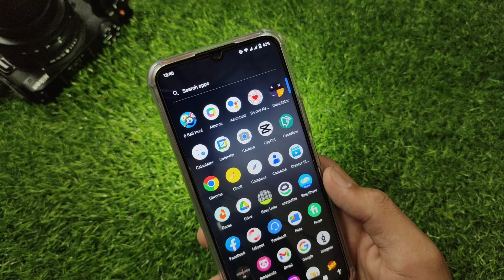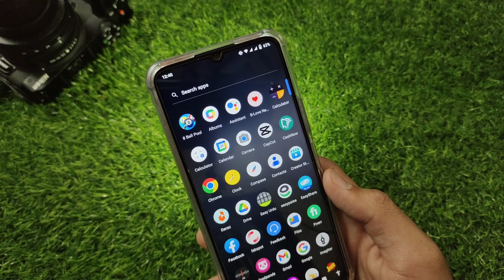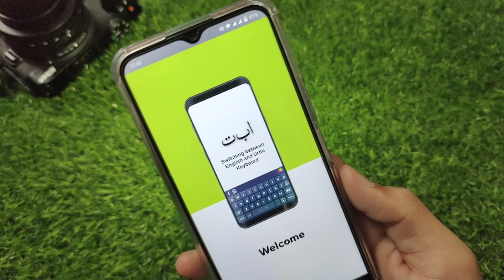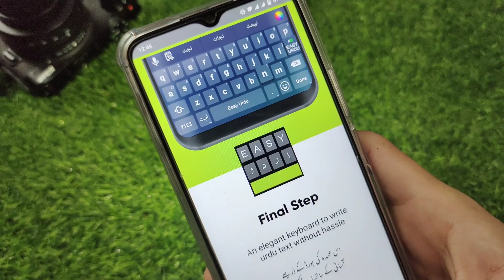How To Translate Messages Urdu To English | English Me Message Kaise Kare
in this video I will tell you How To Translate Messages Urdu To English | English Me Message Kaise Kare